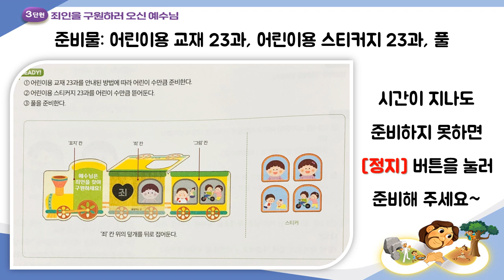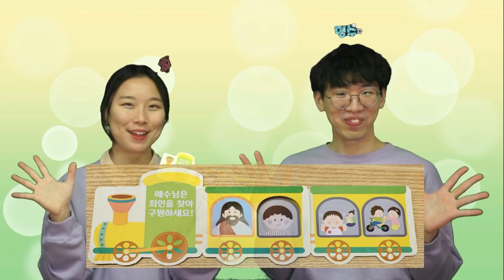[A+ / 영아부] 공과영상_20.12.20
공과: 김성령 전도사님, 박명수 선생님

*제목: 예수님은 죄인을 구원하러 오셨어요!
*본문: 누가복음 19:10